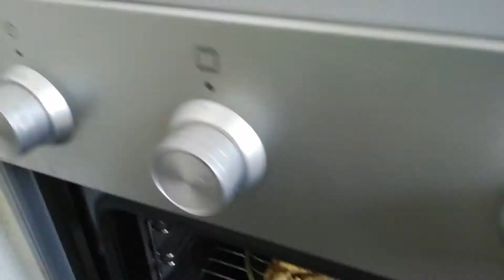COMMENT FAIRE UN DELICIEUX POULET AU FOUR?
COMMENT FAIRE UN DELICIEUX POULET AU FOUR? EST MA RECETTE QUE JE VOUS PROPOSE.